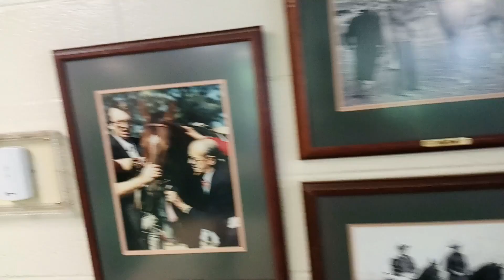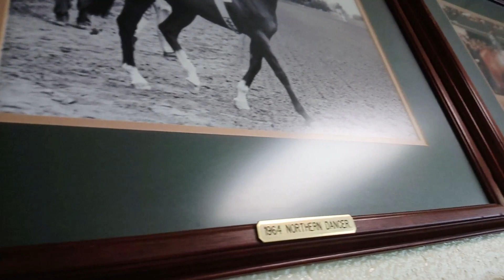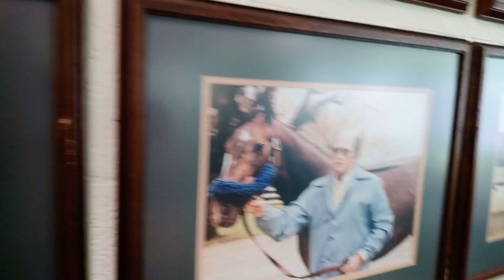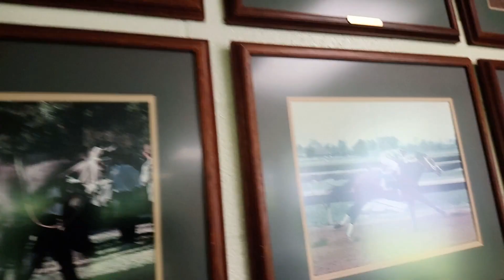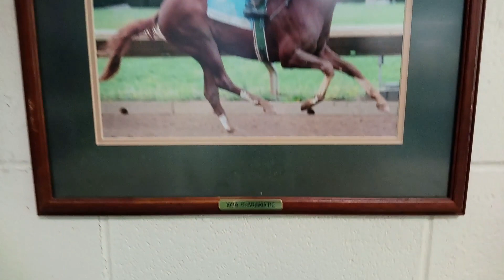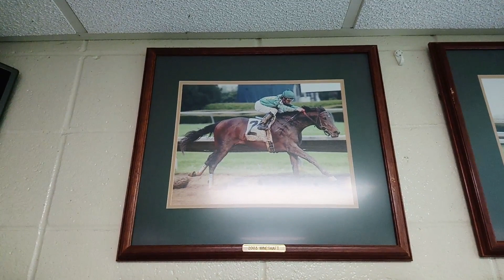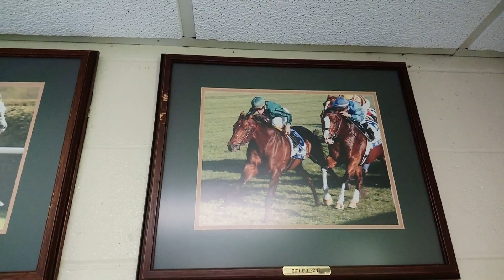キーンランド競馬場へ。レキシントン市をドライブ。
昭和55年生まれ、ナリタブライアン世代のモスマンです！
今日も元気に競馬のうんちくを垂れます！

脚本、構成、演出、編集、出演＝モスマン

元豪州、米国にて牧場、厩舎で就労していたモスマンが「馬について」「競馬につい」て「わちゃわちゃ言う」...がコンセプトの緩いチャンネルです！